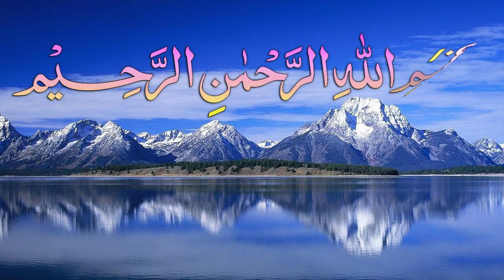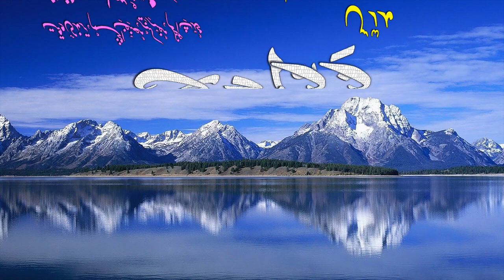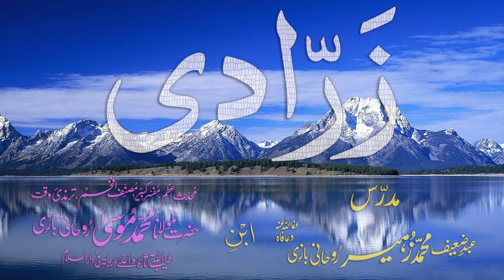Abwaab-e-Sarf Dars - 103 - Zarraadi - by Maulana Muhammad Zuhair Albazi - 14/02/2009